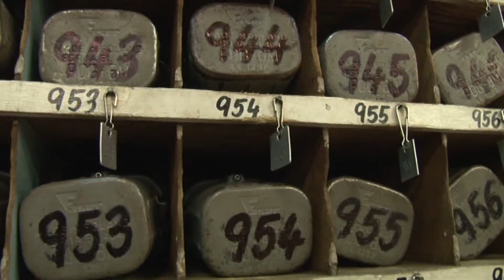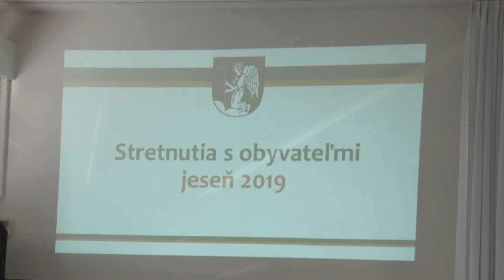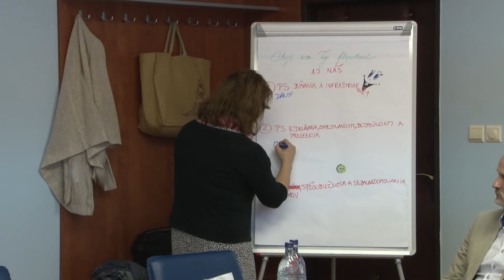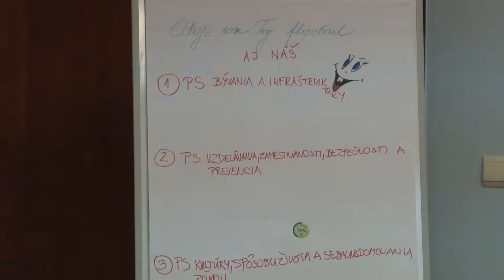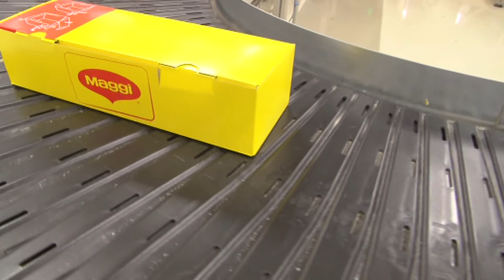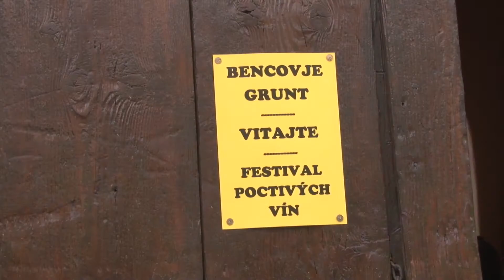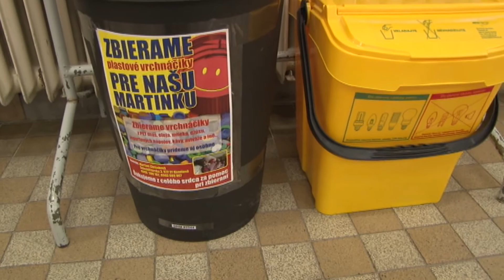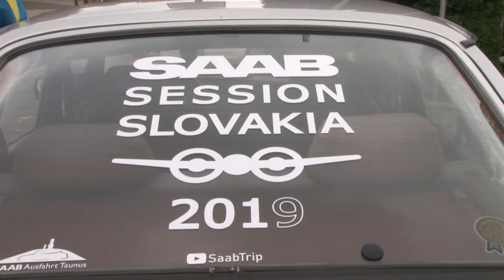Správy 43 - 25 10 2019